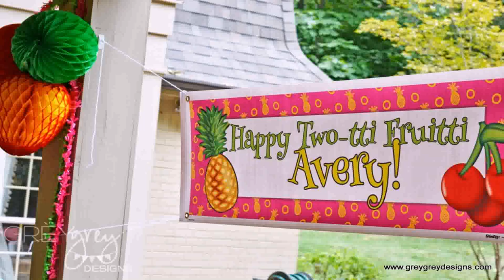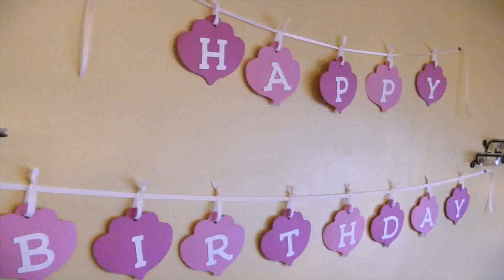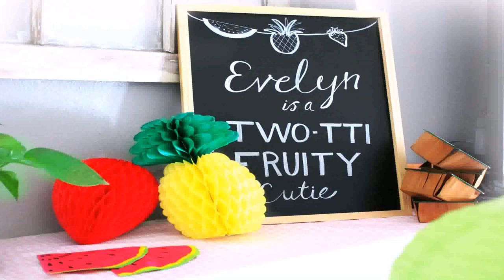Birthday Party Decoration Ideas For 2 Year Old